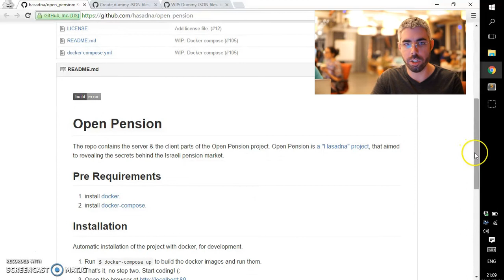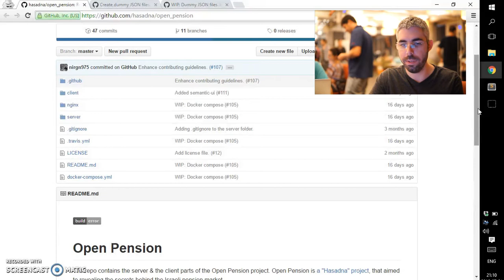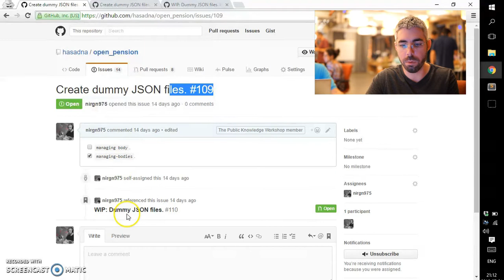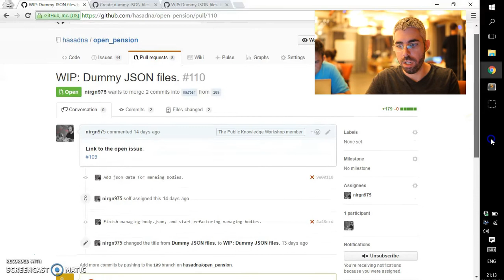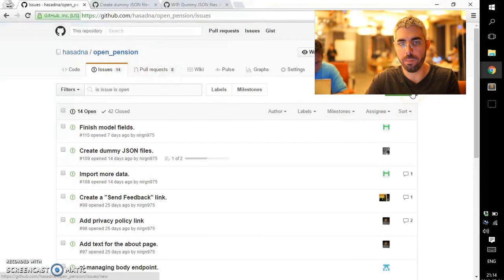איך מתחילים בסדנא? - פנסיה פתוחה